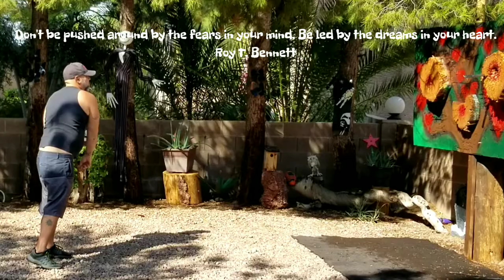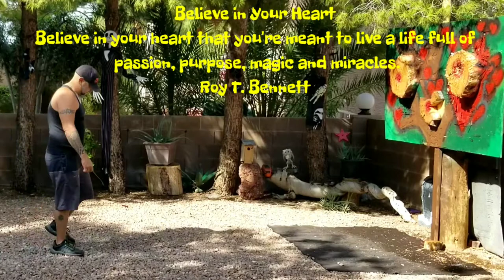Brah-Ring it! knife throwing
thank you for and awesome Journey!